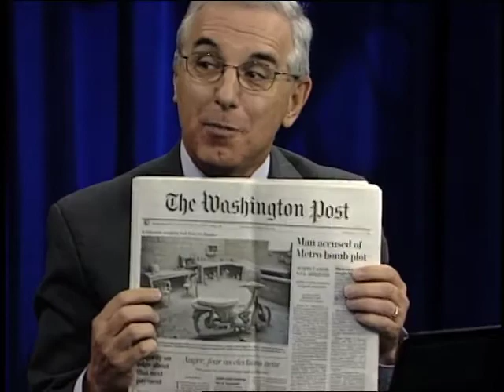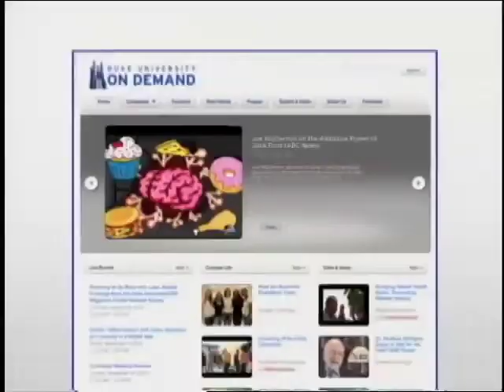Office Hours with David Rohde on the Midterm Elections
David Rohde is the Ernestine Friedl Professor of Political Science at Duke University. In this "Office Hours" webcast, he discussed the upcoming midterm elections.